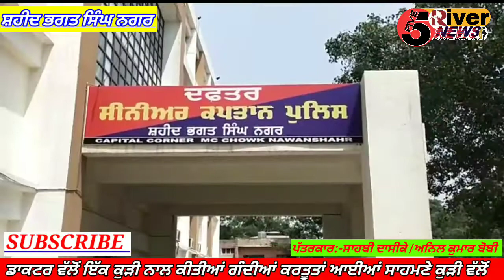ਡਾਕਟਰ ਵੱਲੋਂ ਇੱਕ ਕੁੜੀ ਨਾਲ ਕੀਤੀਆਂ ਗੰਦੀਆਂ ਕਰਤੂਤਾਂ ਆਈਆਂ ਸਾਹਮਣੇ ਕੁੜੀ ਵੱਲੋਂ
ਨਵਾਂ ਸ਼ਹਿਰ ਦੇ ਇੱਕ ਡਾਕਟਰ ਵੱਲੋਂ ਇੱਕ ਕੁੜੀ ਨਾਲ ਕੀਤੀਆਂ ਗੰਦੀਆਂ ਕਰਤੂਤਾਂ ਆਈਆਂ ਸਾਹਮਣੇ ਕੁੜੀ ਵੱਲੋਂ ਇਹ ਵੀ ਆਰੋਪ ਬੰਦੂਕ ਦੀ ਨੋਕ ਕਰਦਾ ਰਿਹਾ ਕੁੜੀ ਗ਼ਲਤ ਕੰਮ ਕਰਨ ਦਾ ਮਾਮਲਾ ਪਹੁੰਚਿਆ ਤੁਸੀਂ ਵੀ ਸੁਣੋ ਕੁੜੀ ਦੀ ਜ਼ੁਬਾਨੀ ਲਾਈਫ